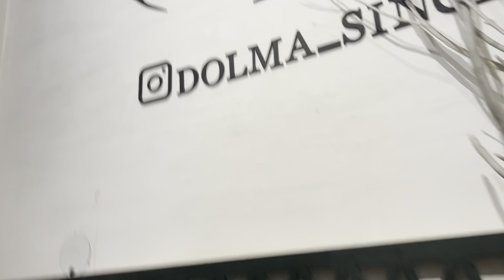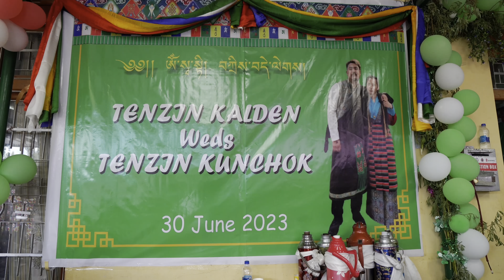Delhi to Ladakh vlog, wedding preparation,metting friends,foodie me 🙋🏽‍♀️